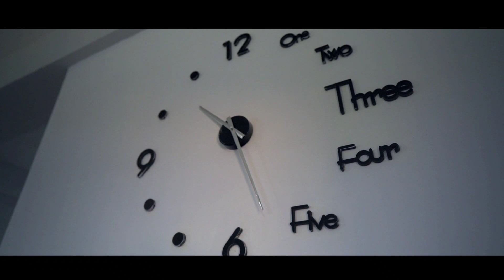Washi + Maong | Wedding film